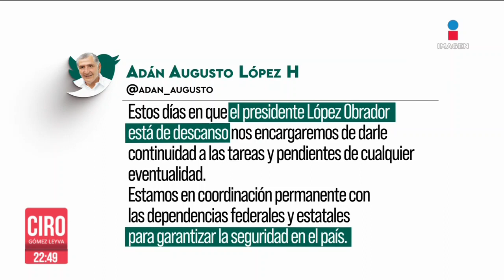Adán Augusto López queda a cargo de las responsabilidades del Gobierno Federal | Ciro Gómez Leyva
CiroEnImagen A través de sus redes sociales, el secretario de Gobernación, AdánAugustoLópez, informó que en estos días de descanso del presidente LópezObrador, se encargará de darle continuidad a las tareas y pendientes de cualquier eventualidad.